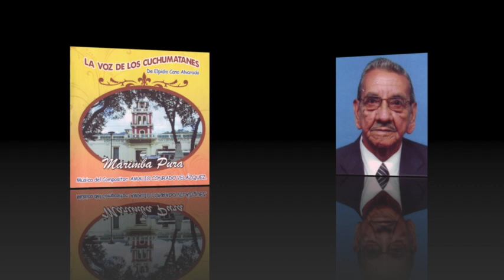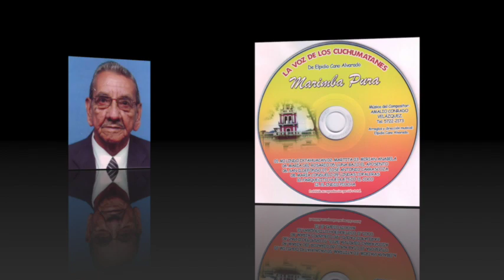AMALIO CONRADO VELÁSQUEZ - Lindas Copaleras / AEI-Guatemala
AMALIO CONRADO VELÁSQUEZ

Maestro que se ha inspirado en diferentes composiciones musicales por su Huehuetenango de ensueños, especialmente al bello pueblecito que lo vio nacer, como lo es San Ildefonso Ixtahuacán.

Inicio a la edad de 8 años en la marimba Andina de su pueblo, utilizando un banquito de madera para poder alcanzar y ejecutar nuestro instrumento, seguidamente viajó a la ciudad capital a incorporarse a la marimba Bella Antigüeña, la primera marimba que conoció en Guatemala y en la cual actuó durante varios años. Después pasó a formar parte en la marimba Murmullos de Selva actuando ya como profesional en la Radio nacional T.G.W la Voz de Guatemala, de allí fue llamado a la marimba Gloria Tecpaneca ya como Director de dicho conjunto marimbístico actuando durante 13 años.

Súper Radio, fue la emisora que dio a conocer sus primeras melodías como lo son su paso doble "Mi Linda Ixtahuacán", sus sones "San Ildefonso", Ishtía Copalera", "El Cabezón de Chicaj", El Indio Piocha", Mi Canchito Roslin", "Mi Pepito", a "Orillas de Chicoj" y "El Conejito de Don Moy". Súper Radio siguió dando a conocer la música de éste autor Huehueteco, con sus seis por ocho, "Coco", "Silvia Lorena", "La Voz de la Vuelta", "Huehue de mis Ensueños" y muchas más del conjunto Gloria Tecpaneca. También fue llamado a engrosar las filas de la Marimba Alma de Guatemala, en la cual también actuó muchos años.

Seguidamente fueron utilizados sus servicios para pasar a formar parte de la marimba Lotería Nacional de Guatemala, de donde fue solicitado y con la cual viajó por varios  lugares de Norte América y América del Sur como San Francisco, Los Ángeles, Houston, Colombia y otras naciones más.

Después pasó a incorporarse a la marimba Chapinlandia en la que también actuó varios años y viajando con dicho conjunto a varios lugares del exterior. Después fue solicitado por la marimba de la Asociación de Periodistas de Guatemala (A.P.G.) para formar parte de un seleccionado de músicos de Guatemala y defender el prestigio chapín por Washinton, Pensilvania, New Jersey, Filadelfia, Rolang, New york, Boston, Massachussets, Manhattan, Brooklin, Broadway, Queens NY, Miami, New Orleans.

Este autor llegó a conocer todos los secretos de la marimba, durante su trayectoria musical, nadie le enseño a ejecutar nuestro instrumento, por lo que orgullosamente podemos llamarle un Autor Autodidacta, quien al momento lleva en su haber 108 melodías que servirán de gloria para su tierra natal San Ildefonso Ixtahuacán, para su departamento Huehuetenango y para toda Guatemala.